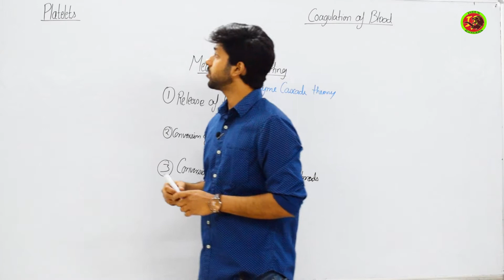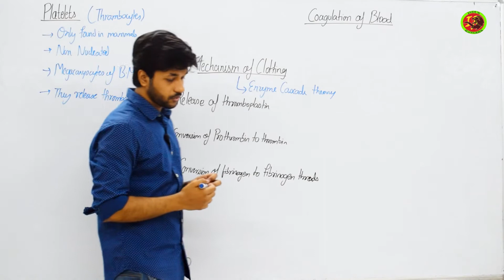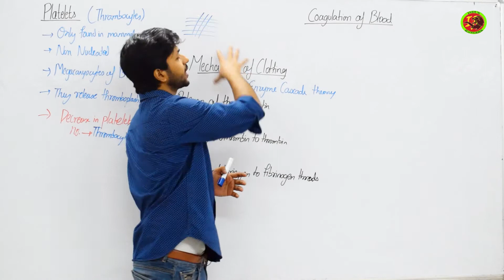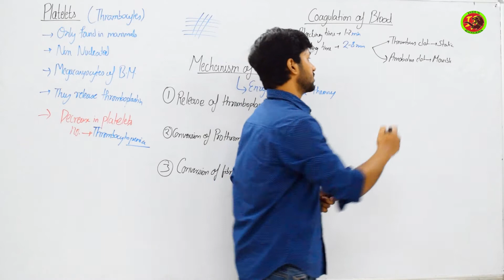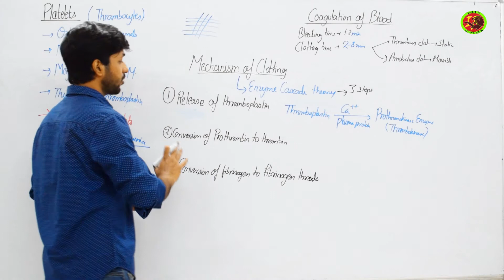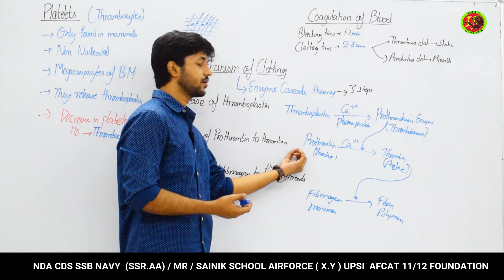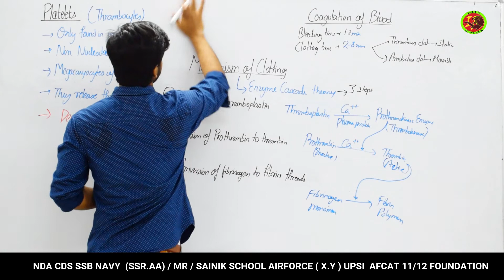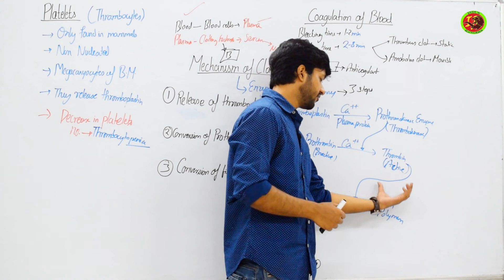Platelets Thrombocytes &Coagulation of Blood By - Apurva Sir For - MNS ,NEET.AIIMS,MEDICAL ENTRANCE,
Install App now - Indus Rangers Defense